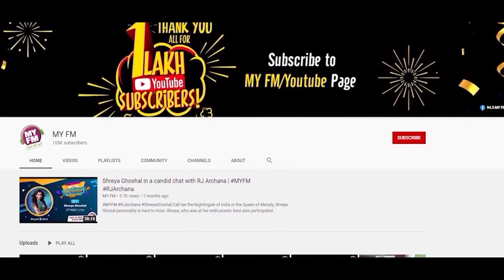RJ Kartik Motivational Story I समस्याओं की कोई साइज़ नहीं होती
RJ Kartik, the most followed RJ in India, narrates the real-life motivational stories which has a huge and positive impact on people's life. RJ Kartik's Does a morning show Salaam Jaipur on MY FM 94.3. Here you will find all the latest motivational stories and motivational speeches of RJ Kartik.

आरजे कार्तिक,94.3  माई एफएम के मॉर्निंग रेडियो जॉक हैं जो सलाम जयपुर के नाम से आपका पसंदीदा शो होस्ट करते हैं। आरजे कार्तिक की मोटिवेशनल स्टोरी और मोटिवेशनल स्पीच को सुनने वाले लाखों में हैं। आप कार्तिक की नई प्रेरक कहानियां Exclusively MY FM India के इस चैनल पर देख सकते हैं।